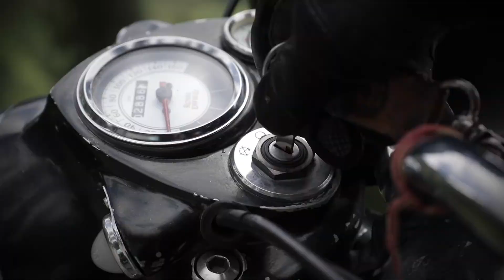Edited Montage Moksha jetley Story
Moksha Jetley a single mom, Enfield rider holds a Limca Record for travelling from Leh to Manali in record time. She was not on a chase this time, but on a mission – to raise funds for educating 100 under-privilege.
She's 54-year-old broke barriers and battled stereotypes in her journey towards becoming an entrepreneur. She founded BacknBeyond, a venture that organises bike tours all over India.